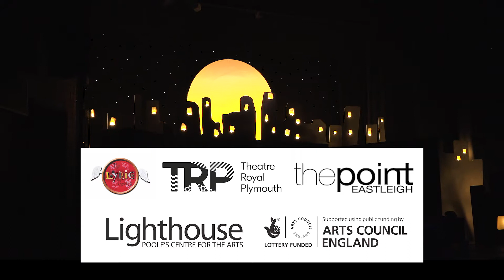The Elves and The Shoemaker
Sunday 19 April 2020 | 1pm & 4pm | VENUE: Octagon Theatre

Stuff and Nonsense Theatre Company presents

Sam Lacey makes shoes that are out of this world. His imagination is huge but his shoe-making business is a disaster! Why would anyone buy a pair of Banana Skin slippers or spend money on shoes for a spider?! Even his neighbour Belinda can’t get him to see sense.

Then, one night, two tiny green visitors climb into his kitchen and start stitching and cutting and snipping and gluing…Sam Lacey is about to get the surprise of a lifetime!

This hilarious re-telling of the much-loved classic tale from the inescapably inventive Stuff and Nonsense is a total delight for all the family, full of wit, charm and surprising puppetry.

Stuff and Nonsense return with another treat for the whole family, following recent shows The Enormous Turnip, The Emperor’s New Clothes and last year’s extraordinarily popular The Gingerbread Man.

Concessions: £8.50

A £1 ticket levy is included in all stated ticket prices.